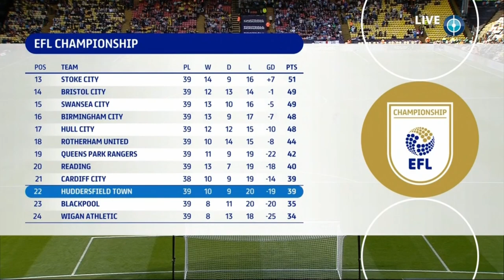Watford 2-3 Huddersfield Town Full Match HD / Sky Bet Championship (EFL) 2022-2023 Season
Championship Gameweek 40
Date: 7 April 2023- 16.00
Stadium: Vicarage Road Stadium Watford
Referee: David Webb

Goals: Yaser Asprilla(32th minute), Jack Rudoni(44th minute), Matthew Pearson(55th minute), Kian Harratt(82th minute), Britt Assombalonga(90+2th minute)

Red Cards: Daniel Bachmann(90+7th minute)
Yellow Cards: Ryan Porteous(14th minute), João Pedro(54th minute), David Kasumu(60th minute), Jonathan Hogg(90+3th minute), Hamza Choudhury(90+3th minute)

WATFORD: Daniel Bachmann-Ryan Porteous-Craig Cathcart-Wesley Hoedt-João Ferreira-Hamza Choudhury-Imrân Louza-Ken Sema-Yaser Asprilla-Ismaël Koné-João Pedro
Coach: Chris Wilder

HUDDERSFIELD TOWN: Tomas Vaclik-Tom Lees-Michal Helik-Matty Pearson-Rarmani Edmonds-Green-Jonathan Hogg-David Kasumu-Josh Ruffels-Jack Rudoni-Danny Ward-Josh Koroma
Coach: Neil Warnock

SUBSTITUTES: João Ferreira ⬇ Jeremy Ngakia ⬆ (Watford-46'), Ismaël Koné ⬇ Britt Assombalonga ⬆ (Watford-56') Craig Cathcart ⬇ Ismaïla Sarr ⬆ (Watford-57'), Yaser Asprilla ⬇ Hassane Kamara ⬆ (Watford-66'), Rarmani Edmonds-Green ⬇ Scott High ⬆ (Huddersfield Town-68'), Danny Ward ⬇ Kian Shay Harratt ⬆ (Huddersfield Town-82')

In this video, you can watch the full game of the Sky Bet Championship 40th week match of Watford 2-3 Huddersfield Town.